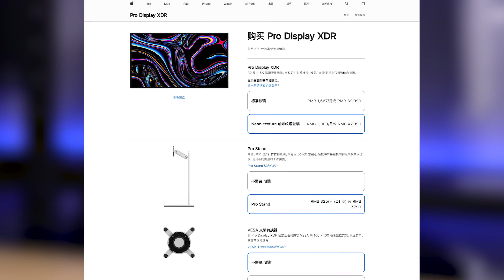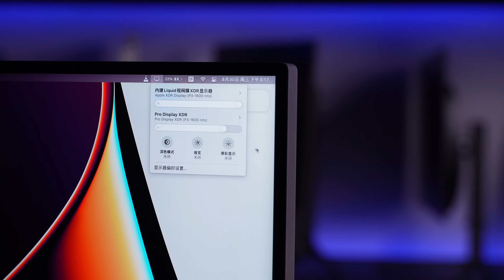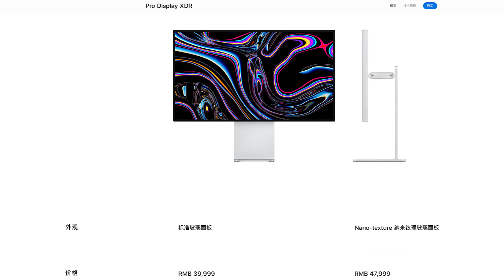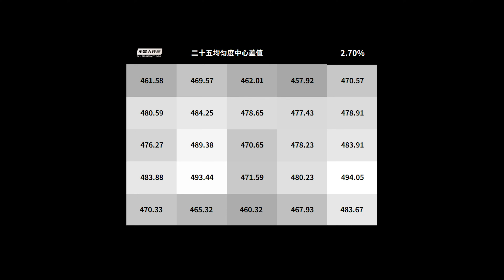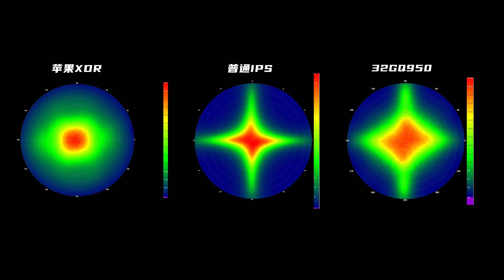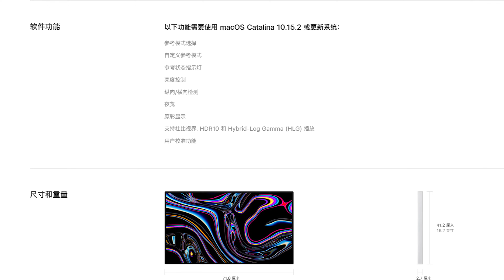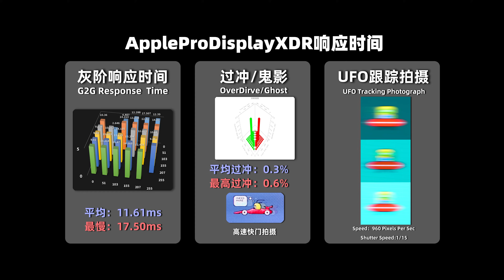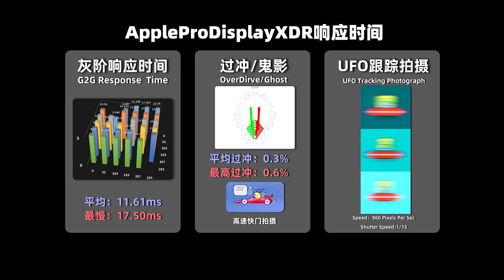Apple 32‘’ 6K 576zone ProDisplayXDR Review丨苹果32英寸6K专业显示器ProDisplayXDR全面评测报告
本期我们评测的是苹果ProDisplayXDR专业显示器，它是一款32英寸6K 60Hz IPS显示器，评测内容主要针对外观设计、菜单功能、显示效果（色温、亮度、色域、均匀度、PPI、像素排列、可视角度、HDR、观影、游戏体验）屏幕实测数据进行全面测试。
00:00 片头
00:25 外观/接口/立式支架
02:14 分辨率/字距/像素排列/色深
02:46 背光:亮度/持续亮度测试
03:41 色域/色温/色准/可视角度
04:24 分区控光/频闪/光谱
05:14 HDR:EOTF/光晕/观影
06:10 响应速度/BET
06:25 实测数据/天梯榜
07:29 总结